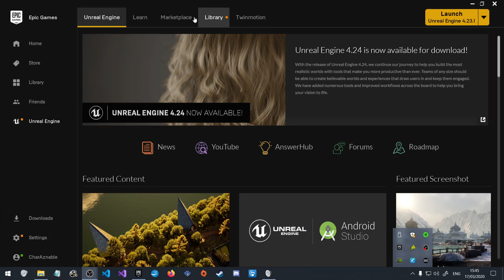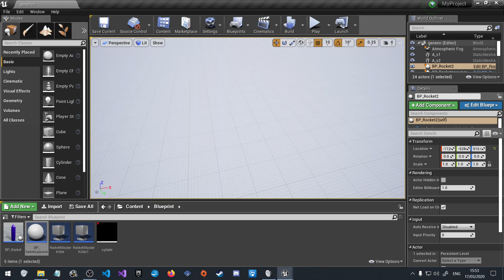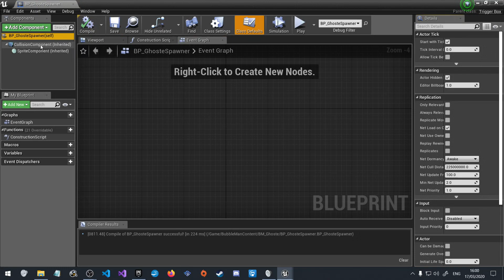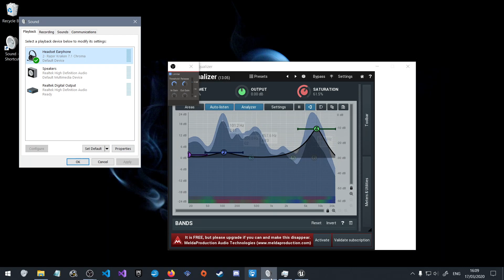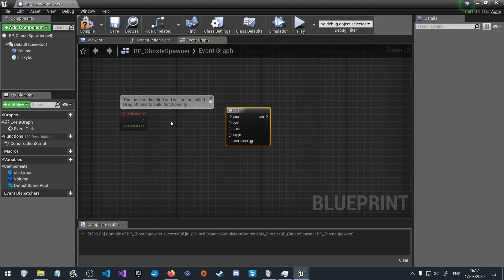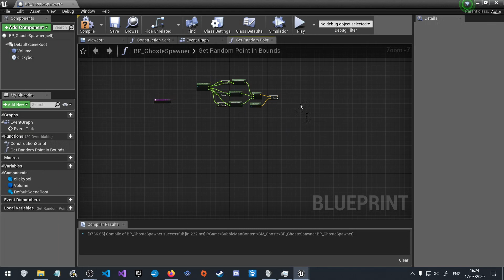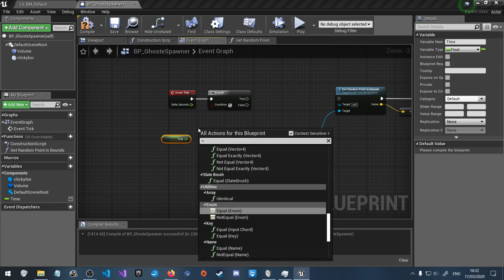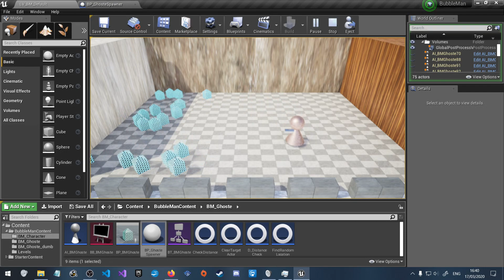Unreal Engine 4 by Volition [Part 7][17/3/2020]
spawning ghostes, crashing computers